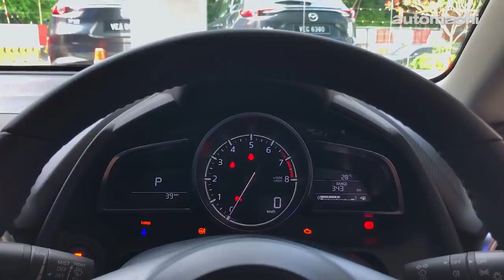2020 Mazda2 ，10万块的 B-segment 到底怎么样？（ 新车介绍 ） ｜automachi.com 马来西亚试车频道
Mazda 旗下的 Mazda2 Sedan 以及 Mazda2 Hatchback 凭着炫酷的外观，质感很好的内装，不错的空间表现以及出色的操控表现在我国市场获得不少消费者的喜爱与支持。如今，Mazda 再次于我国推出全新小改款的 2020 Mazda2，要价由 RM103,670 起跳！

在外观设计上，全新小改款的 Mazda2 在导入了最新的家族设计语言以后拥有与小改款 Mazda6 非常相似的车头造型，包括了更为锐利的头灯组设计，设计非常奢华的水箱护罩，以及较为运动化的前保险杠，整个前脸就犹如小型的 Mazda6！而在车尾部分，Mazda 就没有多做什么较大的修改，还是和改款前的车尾设计大同小异。

内装部分，小改款 Mazda2 并没有像大哥 Mazda6 般重新设计整个仪表板，而是选择保留改款前就已经颇为时髦的设计，但是我们可以看出 Mazda2 小改款的座椅进行了重新的设计，看起来包袱性更好，而且原厂还在 MZD Connect 系统上增加了 Android Auto 以及 Apple Carplay ，便利度上更上一层楼！至于安全配备部分，全新小改款的 Mazda2 在这方面较为逊色一些，不过像是斜坡辅助系统（HSA），紧急刹车辅助系统（EBA），循迹系统（TCS）以及防抱死刹车系统（ABS）等等都没有缺席，而且这一次原厂也为 Mazda2 导入了 GVC Plus 驾驶辅助功能，操控更加出色！

至于引擎配置部分，全新小改款的 Mazda2 同样搭载了一具1.5L Skyacitv-G 自然进气引擎，最大马力114Hp，峰值扭力149Nm，并搭配6速 Skyactiv-Drive 自排变速箱。这样的动力组合就和改款前一样，所以动力输出够不够用，那就见仁见智了。

最后，全新小改款的 Mazda2 已正式在我国发布，那全新的 Mazda2 只有两个车款，分别为 Sedan 以及 Hatchback 版本，并没有其他选项。售价方面，Mazda2 Sedan 与 Hatchback 版本的售价皆是 RM 103,670，不过选用招牌的 混晶红 （ Soul Red Crystal ）车身颜色的话价格则会进一步提升至 RM 104,170，这样的售价你们会考虑入手吗？

Mazda2 Sedan/Hatchback  ：RM 103,670
Mazda2 Sedan/Hatchback （ 魂晶红 ）：RM 104,170